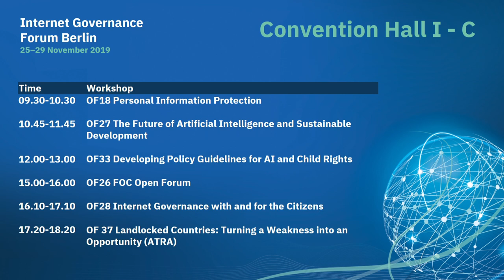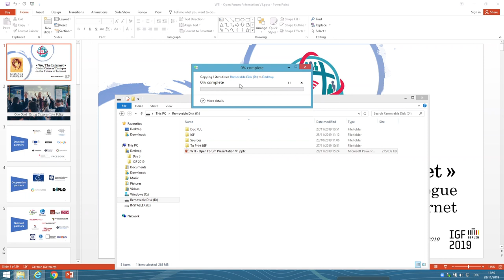IGF 2019 - Day 3 - Convention Hall I-C - OF26 - FOC Open Forum